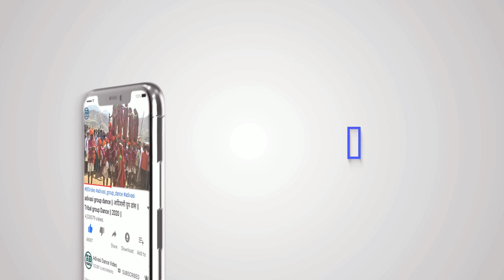adivasi marriage dance video sondwa alirajpur 2020 !! adivasi shadi video alirajpur !!